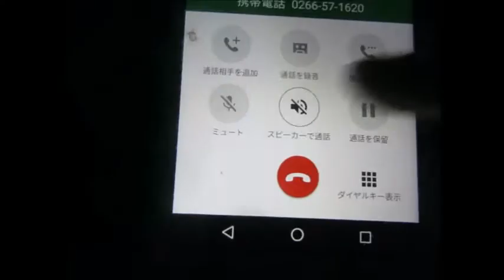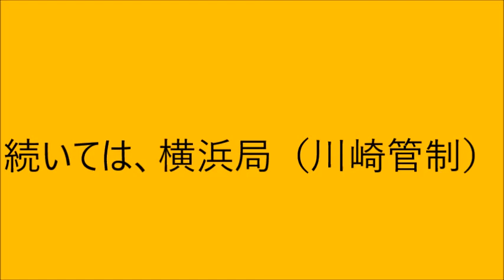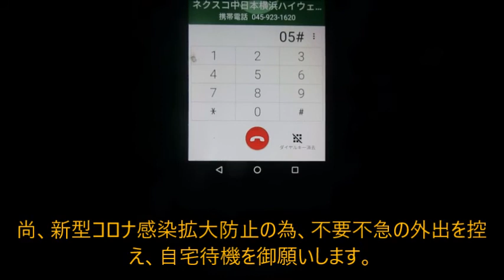【ハイテレ448】新型コロナウイルス関連の御願いがNEXCO中日本でも ハイテレin八王子＆横浜